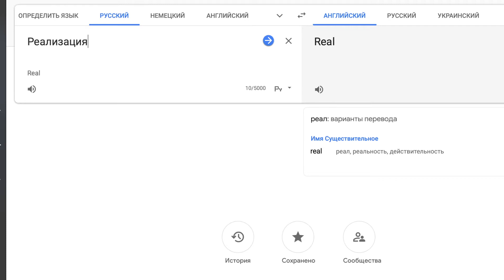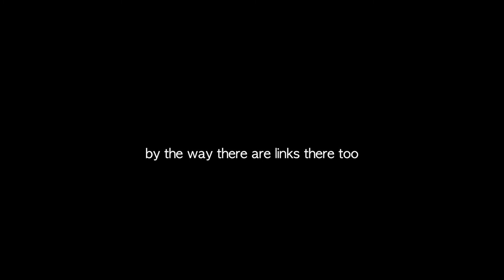How to SELL STOCK FOOTAGE and PHOTOS - Beginners Guide: Water heart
Showing how to shoot video or photo on drains at home and sell it.
On what topics is best to take a photo and video stock.

Here I am filming a technical topic on drains. What is the main thing in selling photos or video footage?
Each is important is different, but for me it is important to combine all aspects from the idea, the creation to the sale of footage and good luck.
And showing the scheme of light and props.

The newest videos about drains are first laid out in story